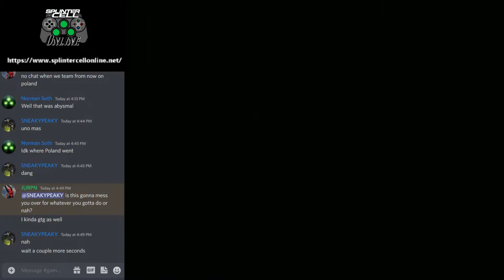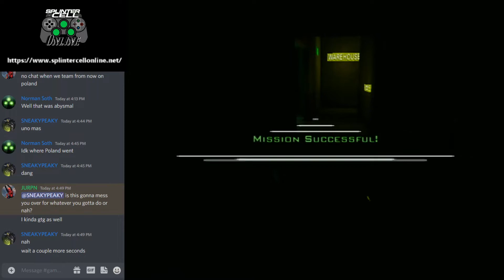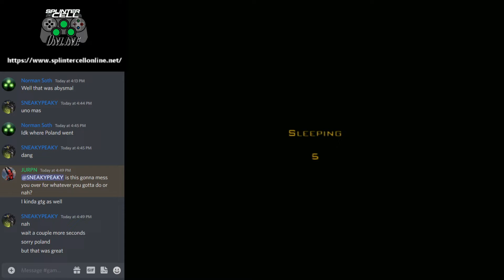Norman & Sneaky A job well done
Splinter Cell: Chaos Theory Online PS2